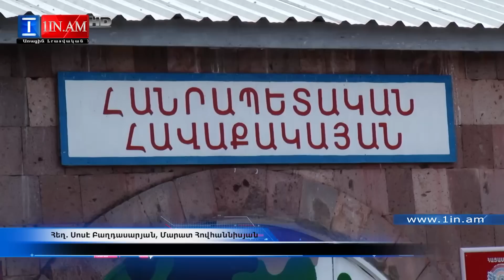հավաքակայան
1in.am Armenian News & Analyses.